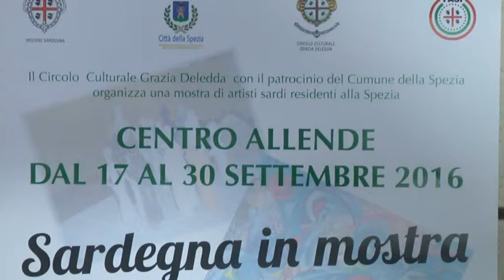Festa sarda alla Spezia 15-09-2016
" Sardegna in mostra", questo il titolo dell' esposizione organizzata dall' Associazione Grazia Deledda  che prenderà avvio sabato prossimo al centro Allende alle ore 17.00